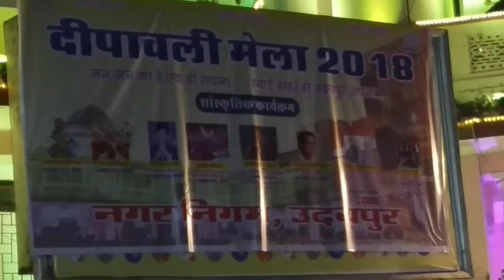उदयपुर दिपावली मेला